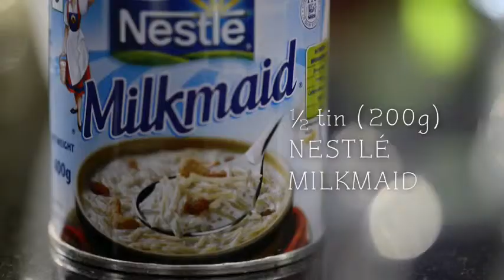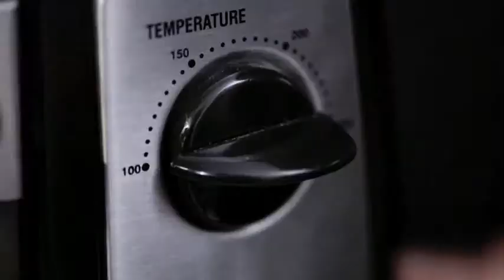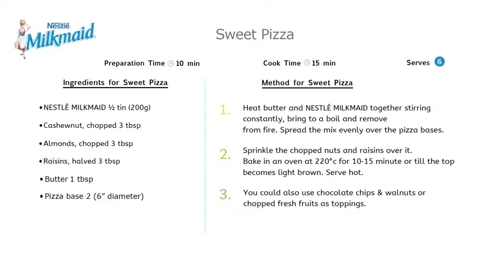Sweet Pizza | Easy 3 step recipe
Enjoy delicious, combination of Milkmaid, nuts and pizza bread combined beautifully with our easy 3 step recipe to create a unique dessert that is just perfect to soothe weekday sweet cravings or even makes great...